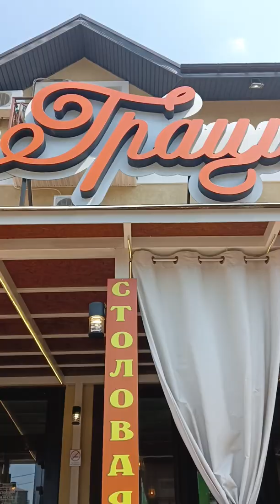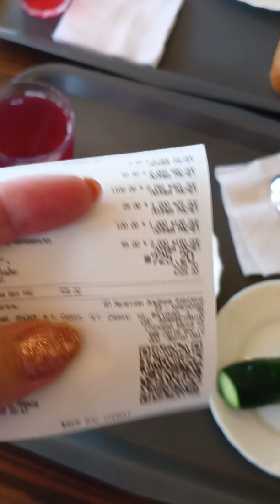Обед в СОЧИ 🍟🏖️Цены приемлемые#Опуск2022